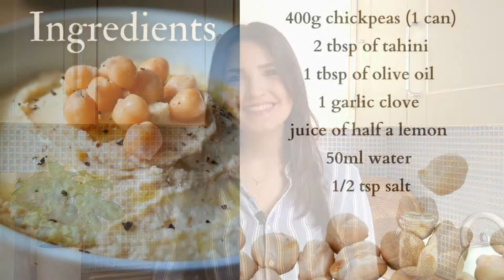HOW TO MAKE HUMMUS. SUPER QUICK AND EASY RECIPE.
INGREDIENTS:

400g/1 can of chickpeas (cooked)
2 tbsp of tahini (if you don't have it is not a problem)
1 tbsp of olive oil
1/2 tsp of salt
1 garlic clove
Juice of half a lemon
50 ml of water